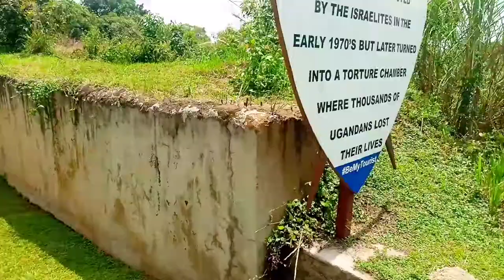Where Idd Amin Tortured And Killed His Prisoners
In this video, still with other Ugandan Youtubers, we visited the Mengo palace together.